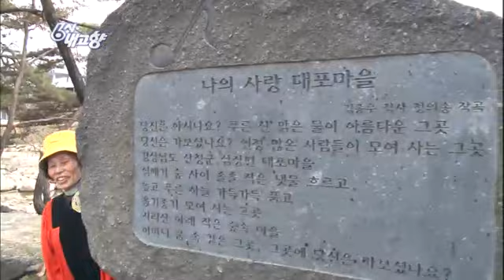6시 내고향 - Hometown Report EP5404 # 001